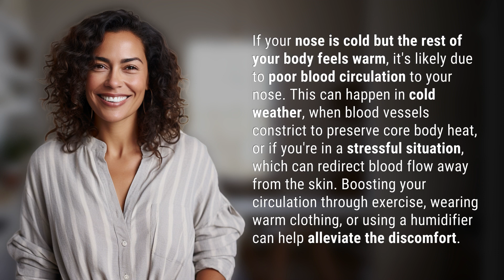Why is my nose cold but I'm warm?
Why Is My Nose Cold But I'm Warm? Explained 👉 Cold Nose, Warm Body 👉 Discover why your nose might be cold while the rest of your body feels warm, and learn how to improve blood circulation to alleviate the discomfort. Stay warm in any situation!

Laura S. Harris (2024, March 30.) Why is my nose cold but I'm warm?
    🌐 AskAbout.video